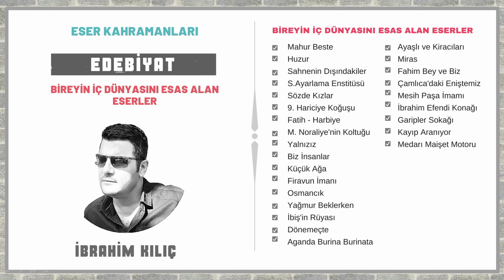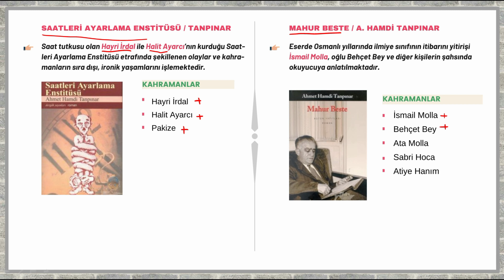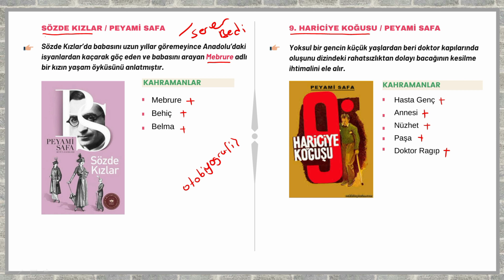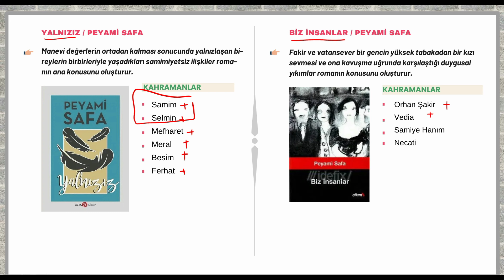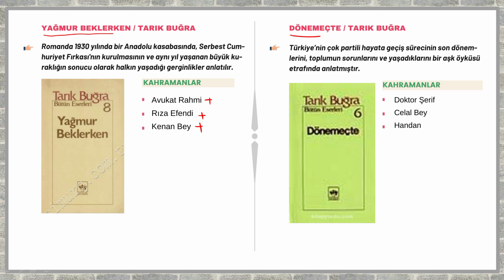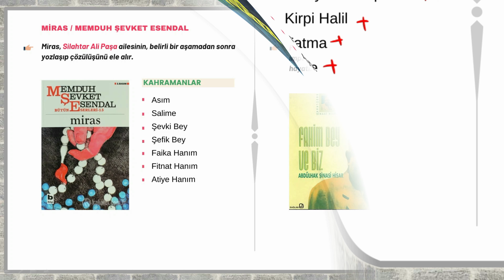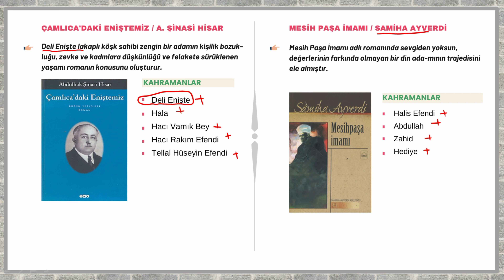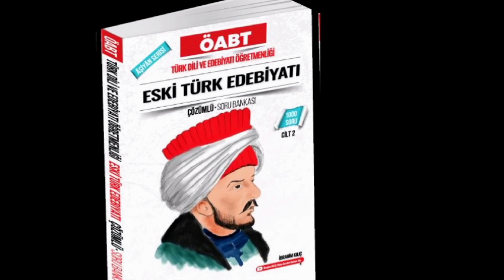Eser Kahramanları - 4 (Bireyin İç Dünyasını Esas Alan Eserler) (İbrahim KILIÇ)